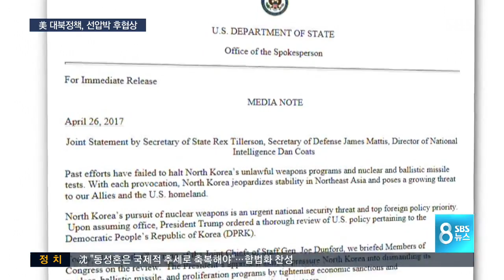美 새 대북기조 '선 압박·후 협상' / SBS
이런 가운데 트럼프 미국 대통령이 취임 100일을 사흘 앞두고 새로운 대북 정책 기조를 밝혔습니다. 북한 핵에 대한 전략적 인내는 이제 끝났다면서, 강한 경제적 외교적 압박을 예고했습니다. 그러면서 대화의 문도 열어 뒀다고 밝혔습니다. 강한 압박을 통해서 북한을 대화의 문으로 밀어 넣겠다, 이런 뜻 아닌가 싶습니다.

먼저, 워싱턴 정하석 특파원입니다.